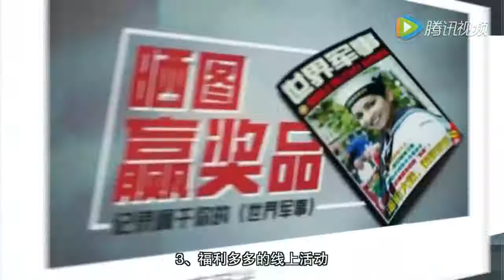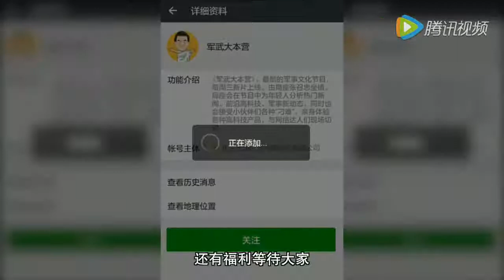局座：战争重演也是传承